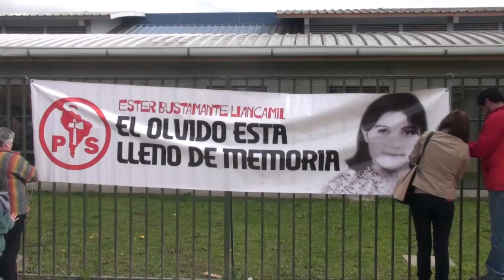Inauguran mural en recuerdo de torturas del ex Hospital Base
En el marco de las actividades del 11 de septiembre, agrupaciones de DDHH inauguraron un mural en recuerdo de personas torturadas en el ex hospital base de Osorno.